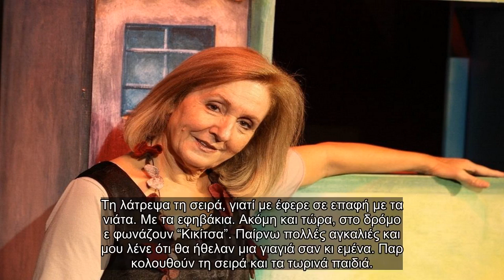✅ Η εξομολόγηση της Κάρμεν Ρουγγέρη για το “Δέκα λεπτά κήρυγμα”